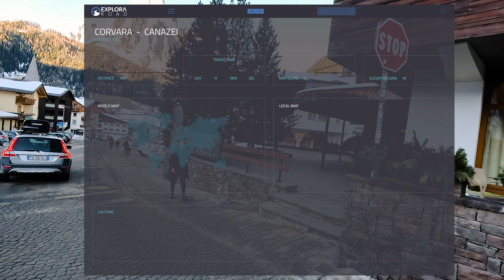Dolomites 4k | Scenic Road Trip in the Italian Alps | Pordoi Pass - Sellaronda | (ASMR)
Driving on high alpine road in the Dolomites mountains on the most Scenic Road; Sellaronda.
The view of the Dolomites is outstanding, the road and the drive is beautiful. You can see some of most epic peacks of the dolomites.
We drive from Corvara In Val Badia (Gadertal) to the Passo Campolongo, down to Arabba (Fodom Valley) and then up again on the top of the Pordoi Pass, and finally to Canazei In Val di Fassa.
The High alpine road is very busy in summer and in winter is always open.
The view and the road are very beautiful and scenic. You can see some of most epic peacks of the dolomites.

Due to the cold temperature I encountered a condensation problem with the GoPro Hero 11
Sorry, I learned for my mistake!

In this Video I try a different type of audio recording : ASMR
Stereo mic outside and bineural audio from the inside of the car.

This video was recorded on GoPro Hero 11 in 5.3k 10 bit color and exported using Adobe Premiere Pro in 4K 60p
Drone shots was recorded on DJI Mini 3 Pro

Best viewed in 4K or 4k HDR TVs.

INDEX:
00:00 - Intro
00:17 - Drone View Corvara
01:15 - Corvara to Campolongo Pass
10:33 - Campolongo Pass to Rèba / Arabba
14:56 - Rèba / Arabba to Pordoijoch / Pordoi Pass
31:23 - Drone View Pordoijoch / Pordoi Pass
33:50 - Pordoijoch / Pordoi Pass to Canazei
53:19 - Outro

All Footage in this video is copyright created and edited by EXPLORA Scenic ROAD.
Do not reproduce or reupload.